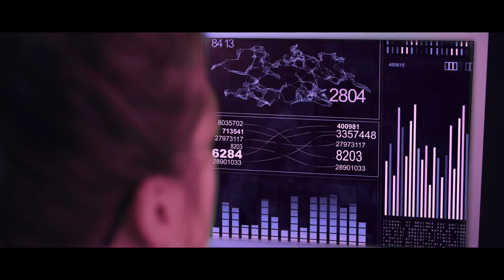Eindhoven AI Systems Institute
The Eindhoven AI Systems Institute brings together all Artficial Intelligence activities of TU/e. Here, top researchers from various research groups work together to create new and exciting AI applications with a direct impact on the real world.